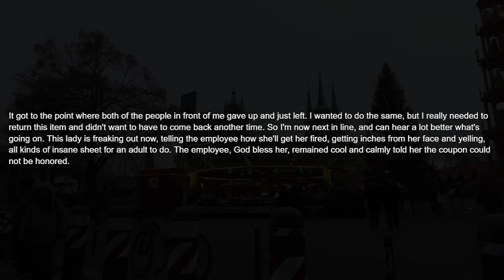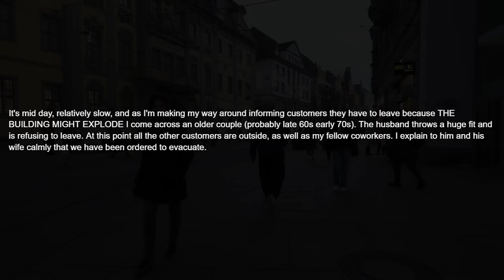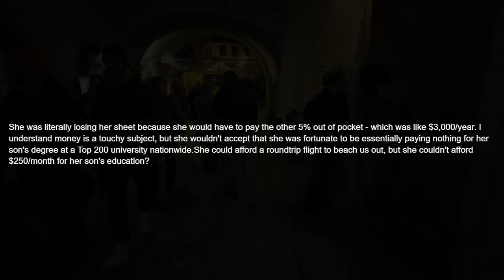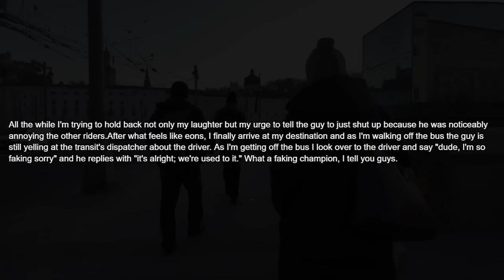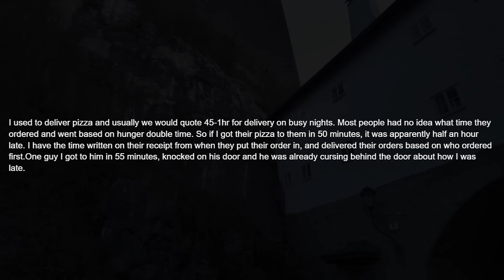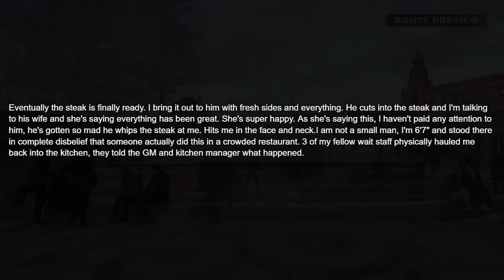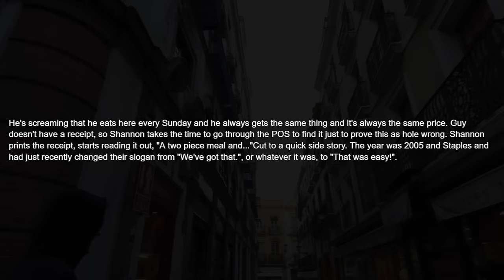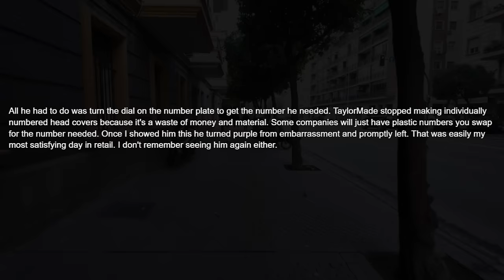What Is The Biggest Adult Temper Tantrum That You've Ever Witnessed?